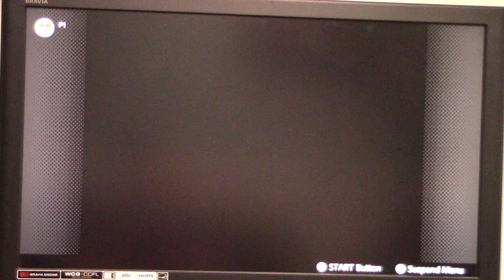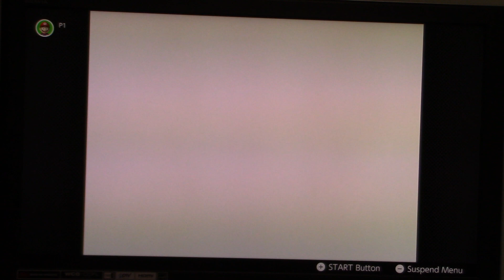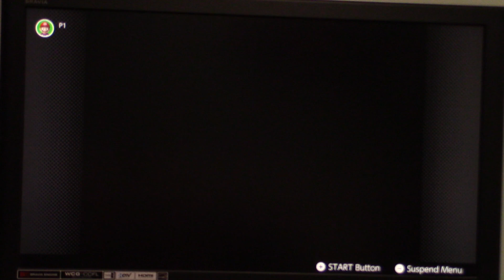5,000 Subscribers Special for Mark Liotta Part 1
My good friend Mark Liotta hit 5,000 subscribers on his channel this past month so I'm now going to do a 5,000 subscribers special for him. The 1st game that we will be starting with is Mario Party for the Nintendo 64.